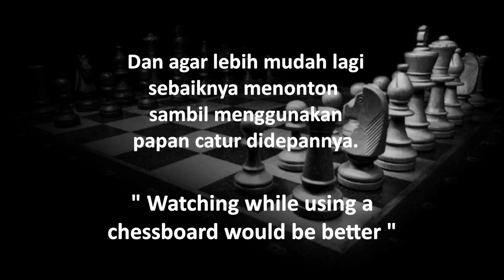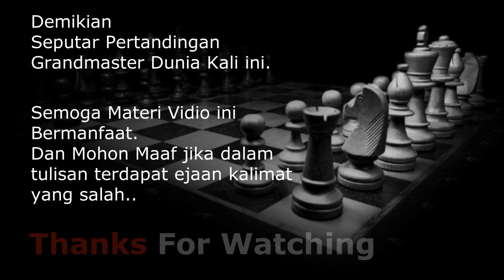Magnus Carlsen Vs Radoslaw Wojtaszek TATASTEEL CHESS 2021 Round 12 Chess Tournament Abiel Chess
Magnus Carlsen Vs Radoslaw Wojtaszek
Magnus Carlsen
Radoslaw Wojtaszek
Carlsen Vs Radoslaw Wojtaszek
Carlsen Vs Radoslaw
TataSteel Chess
TataSteel Chess 2021
TATASTEEL CHESS 2021 Round 12
Chess Tournament
Abiel Chess

Terima Kasih sudah menyaksikan vidio ini.
semoga vidio ini bermanfaat yang bisa menambah pengetahuan tentang permainan catur